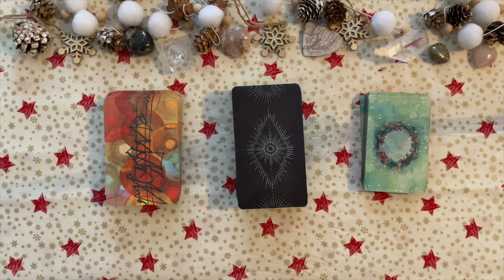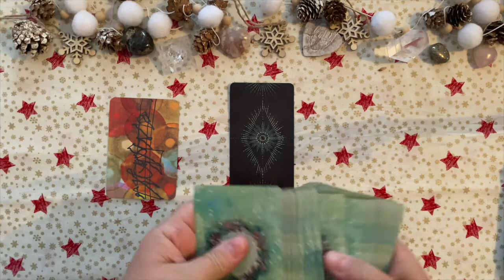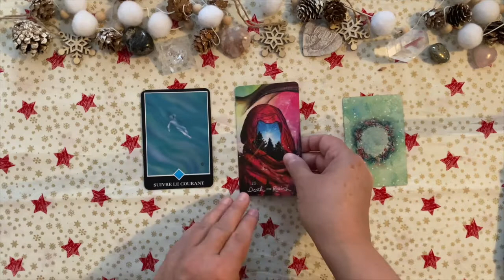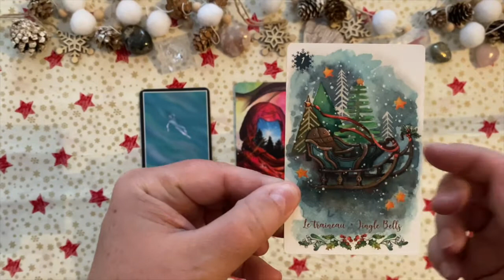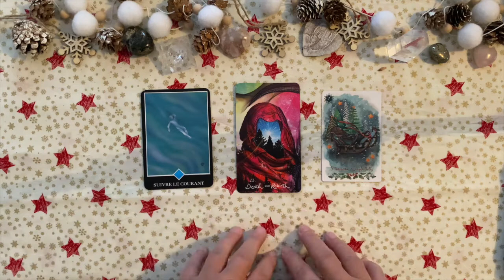BELIER 🧚 Taroscope Janvier 2022